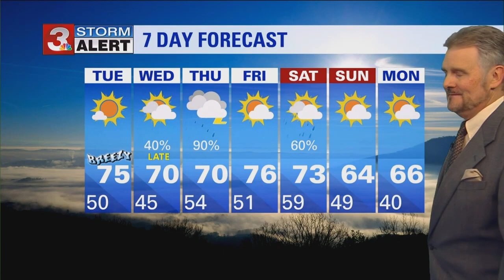Paul's Monday evening weather forecast